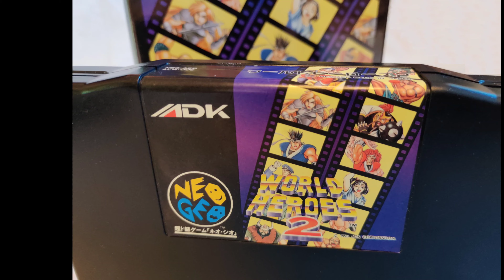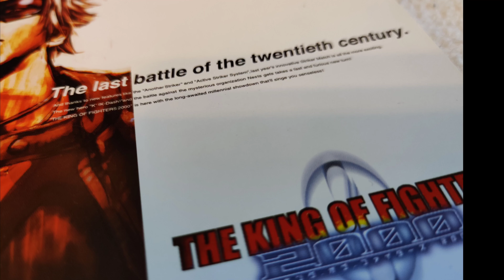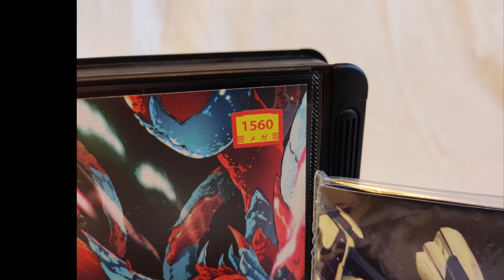My Neo Geo Collection Pictorial, Part 2 (02.2020)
It's been about six years since I made my first collection pictorial of my NeoGeo games, and I've added a few titles since then, so here you go.